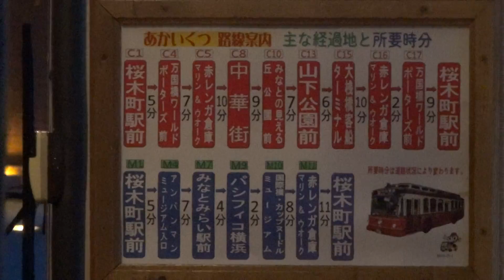１日乗り放題！横浜観光に便利！【あかいくつ】バスに乗ってみた！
人生初！の横浜！
午後に浅草を出たので横浜に着いたのは１４時過ぎだったので、
１日乗り放題でもまわれない所が多くて残念でした。
また今度行ってみたいと思います。